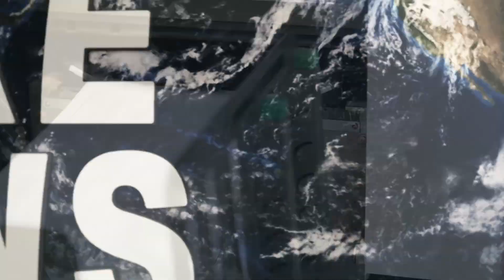fake news & fu* news (Official Video AI Music)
Fake News & Fu*k news